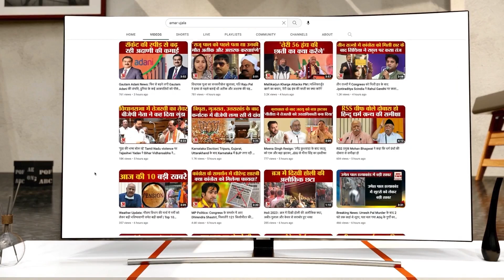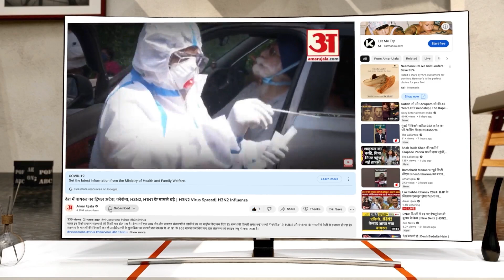Israel-Hamas War Updates: जानिए हमास से क्या है तुर्की का रिश्ता,Türkiye कैसे बना हमदर्द। cyprus।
Israel War Update:इस्राइल के एक्‍शन को Türkiye ने बताया नरसंहार,जानिए कहां तक पहुंची जंग की आग।